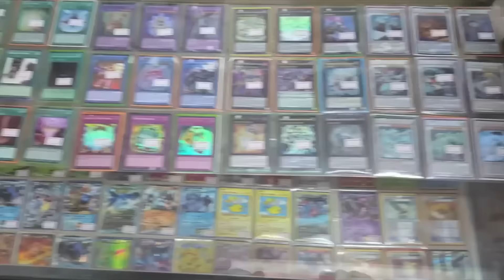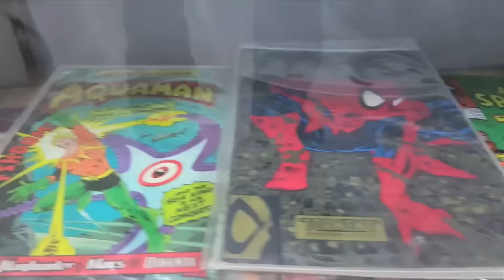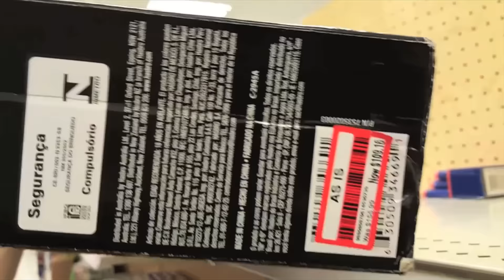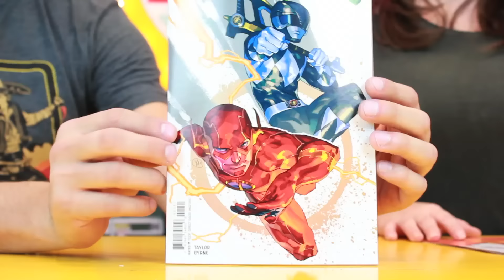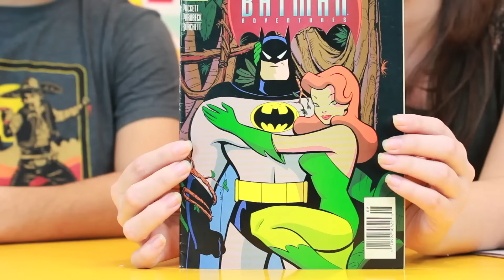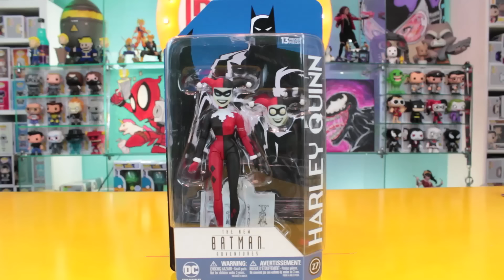TOY HUNTING @ Target, GameStop & Uncanny Comics!! SPECIAL FINDS!!!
Hey guys and gals join us while we go hunting for awesome toys and collectibles! Today we are visiting Target, GameStop, and our local comic book store Uncanny Comics. Let us know your favorite item and if you found any cool items in a toy hunt in the comments below!!

If you enjoy our show and would like to help us continue to produced fun content please visit our online store!!

SPOILERS!!
The Funko Pops included in this video are:
Super Saiyan God Super Saiyan Vegeta Funko Pop
Mighty Morphin' Power Rangers White Ranger Action Pose Funko Pop
Teenage Mutant Ninja Turtles April O'neil Funko Pop
Funko Specialty Series Teenage Mutant Ninja Turtles Casey Jones Funko Pop

OR

►If you would like to send us mail:

Pop Stop

United States